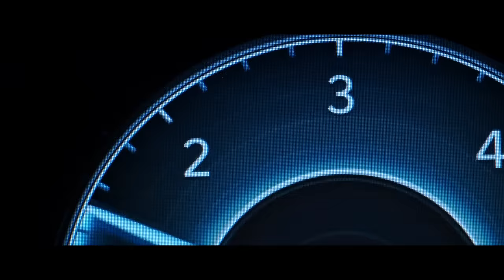2021 All New Tucson Official Design Film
The untraveled path, 2021 All New Hyundai Tucson